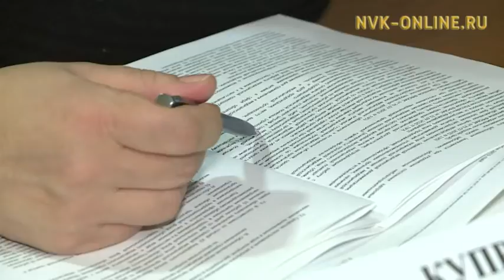Дьокуускайга Конституция күнүгэр аналлаах тэрээһиннэр